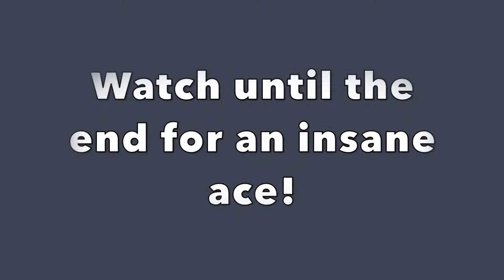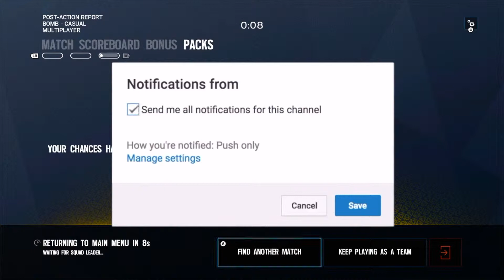24 Hours Of Being Toxic!!! - Rainbow Six Siege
We spent a whole day of being as toxic as possible in Rainbow Six Siege! We were the toxic teammates that you fear in ranked! For the most part we were just messing around in casual so we wouldn't hurt people's feelings too bad, but eventually it moved to ranked as well for a bit! For anyone who's had toxic teams, (literally everyone on console) then you need to try this too! Just take a day to have fun and get all of your toxic revenge out of your system! What a stress reliever LOL!